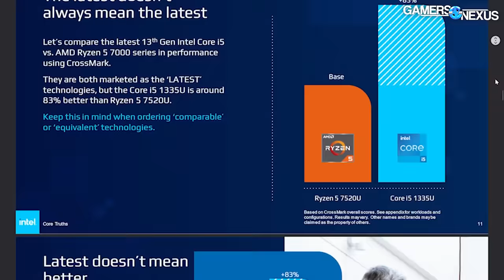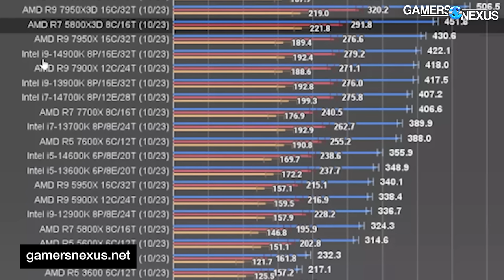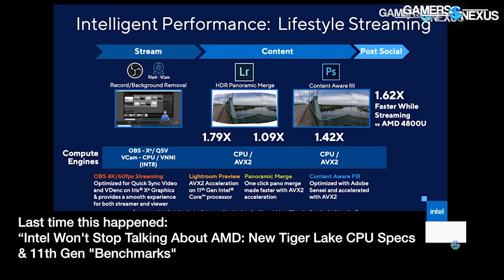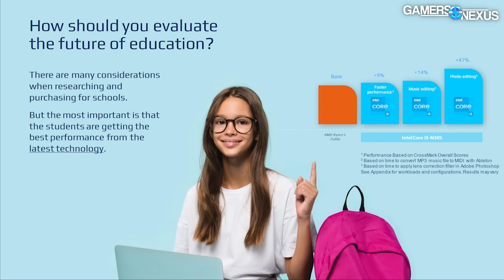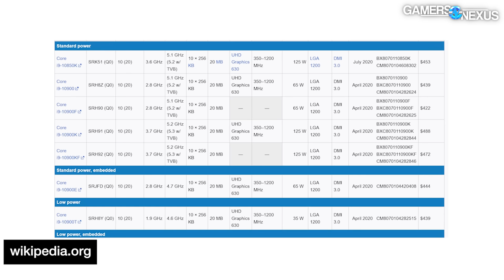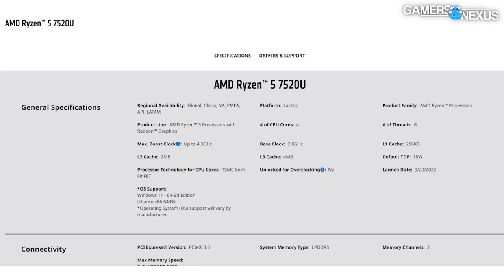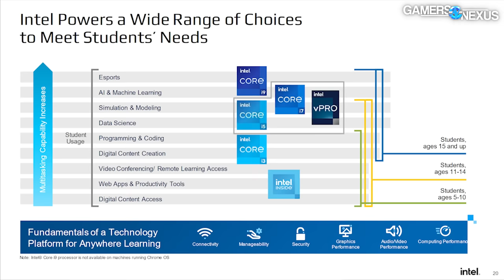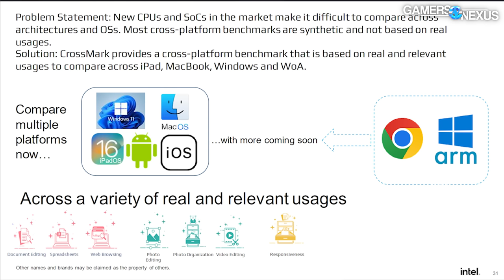Intel's Snake Oil & Completely Insane Anti-AMD Marketing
Intel released a series of slides in a presentation attacking AMD -- and bizarrely, it was an actually publicly available presentation. The bitter, out-of-character attack reeks of the glue era of Intel. We're not sure why the company is talking about "snake oil," showing used car salesmen, and contradicting its position of "latest is best" and "latest doesn't matter" in the same deck, but it is. We were in San Francisco when this deck dropped, so we made the most of our time and wandered the streets while making a scene ranting about Intel.

Hasbro Snake Oil Game on Amazon
First Aid Burn Kit on Amazon
Snake Bite Kit on Amazon

TIMESTAMPS

00:00 - Intel Has Lost Its Mind
01:51 - Intel Contradicts Itself
06:41 - Half a Decade of Contradictions
09:12 - You're Not Old Enough for an i9

Host, Writing: Steve Burke
Research: Jeremy Clayton
Video: Vitalii Makhnovets